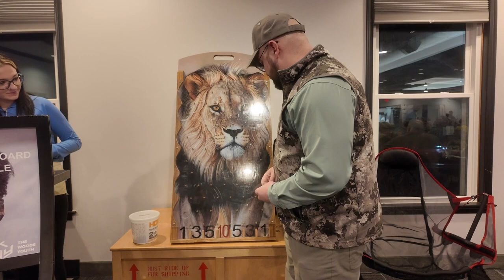VLOG 7 - How science proves God exists - Kyle Green's wild game speech - The Green Way Outdoors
Kyle gives an overview of how science and God have crossovers that indicate that world around is made by intelligent design. the Big Bang, giant clams in the Himalayas, DNA code and the perfect universal order of gravity are all overviewed at this event!

If you have questions or feedback be sure to leave it in the comment section!